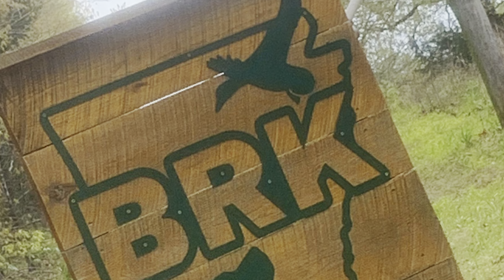King Grizzly Bear Bryant Tribute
Bear was my first retriever and my buddy. He lives a short but amazing life. He was a great retriever and had so much potential. He holds a special place in my heart and is missed.